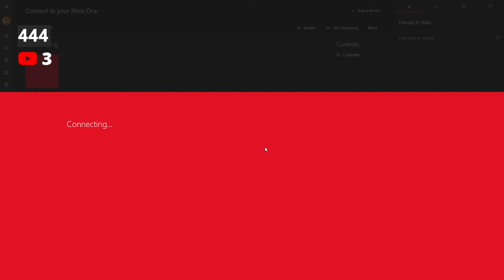RED DEAD REDEMPTION LIVE STORY MODE |RED DEAD REDEMPTION 2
JOIN DISCORD FOR LATESJOIN DISCORD FOR LATEST UPDATES..

device- samsung-f41 , HP-GAMING PAVILION ,PLAYING RDR 2 ON XBOX ONE S AND
STREAMING BY LAPTOP